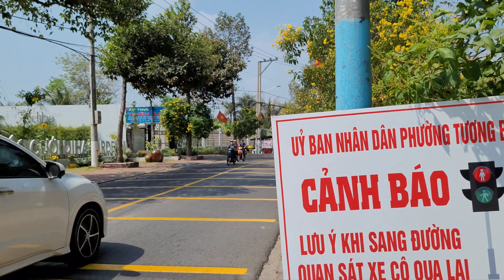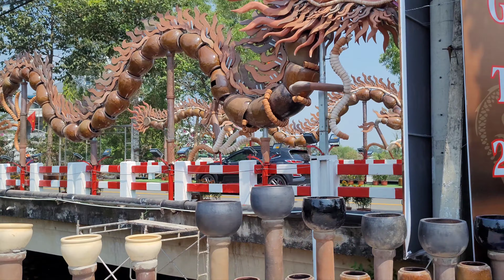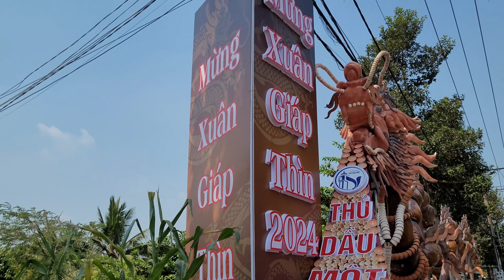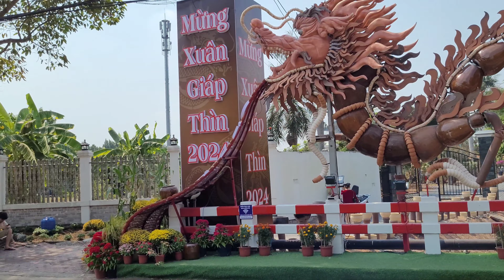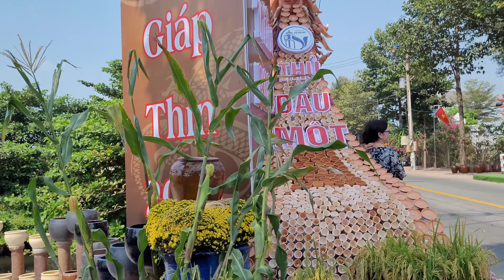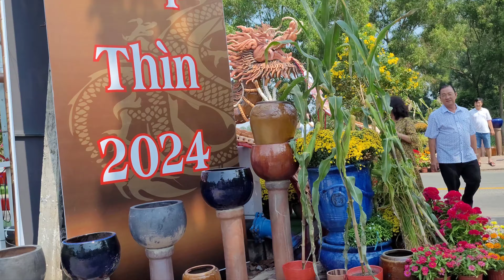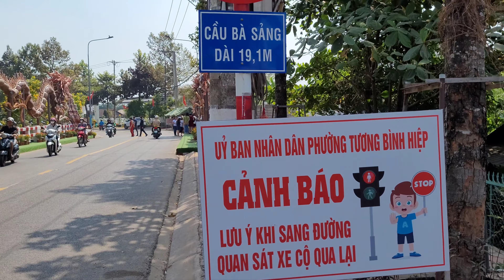🐉 rồng lu Bình dương có 1.0.2🎋 linh vật rồng các tỉnh rồng lu tương bình hiệp du lịch Bình Dương 24h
Mời các bạn đăng ký kênh và xem video tet holiday in vietnam travel guide rồng lu tương bình hiệp có 1.0.2 🐉 linh vật rồng các tỉnh 2024 - rồng lu Bình Dương 🎈 du lịch Việt Nam khám phá cuộc sống Việt Nam - du lịch Bình Dương 24h | du lịch khám phá - du lịch cuộc sống và khám phá đó đây